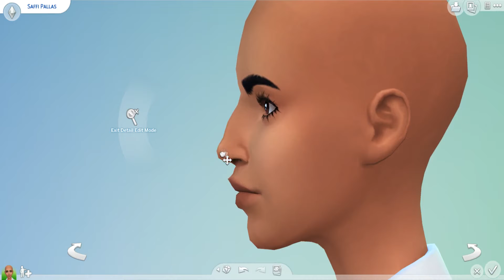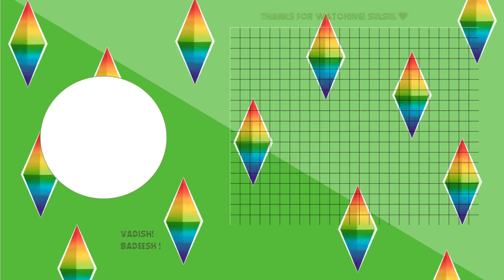double denim ?? | discover university cas ♥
this was right before i recorded an hour + of gameplay and it didn't freaking save ugh